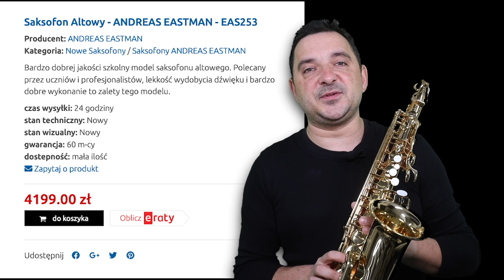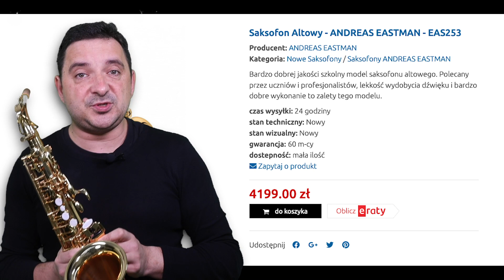#130 Geartest "Andreas Eastman EAS-253" Alto Saxophone [PL] [CC]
#130 Geartest "Andreas Eastman EAS-253" Alto Saxophone [PL]

Lekcje nauki improwizacji prowadzone przez saksofoniste oraz fleciste Leszka Nowotarskiego Nauka gry na saksofonie Improwizacji edukacyjny w języku angielskim dla zaawansowanych Tests